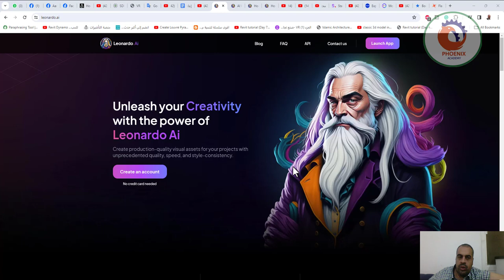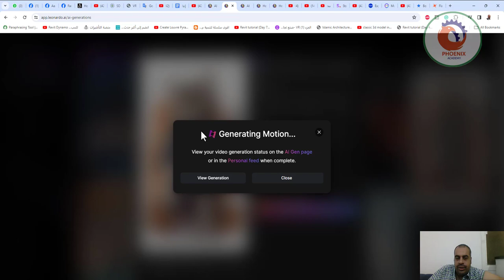leonardo ai انشاء فيديو من صورة بالذكاء الاصطناعي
❤️ روابط التواصل
✅ انستجرام